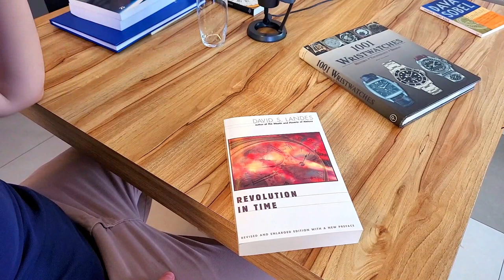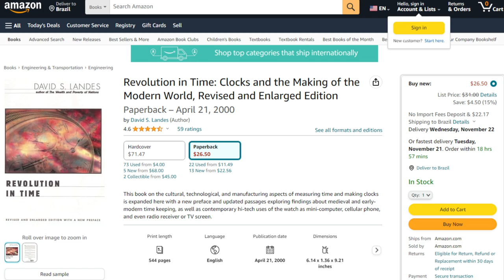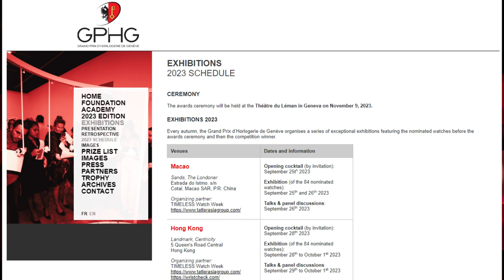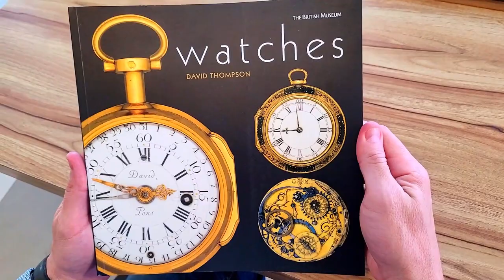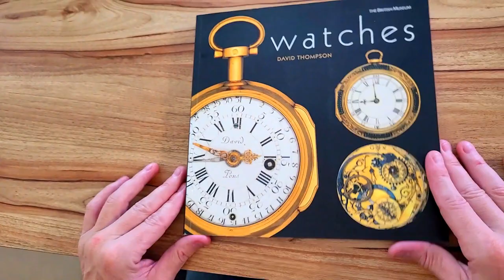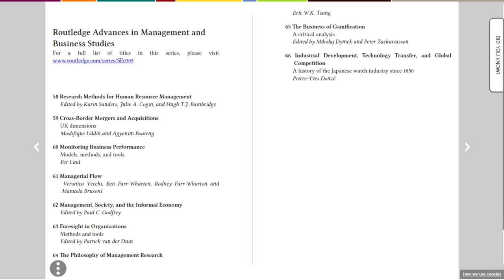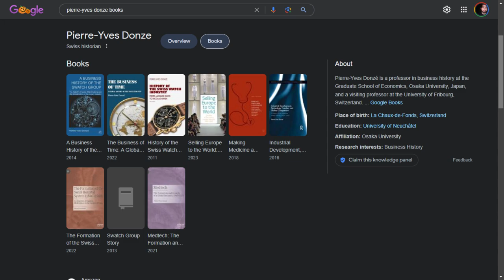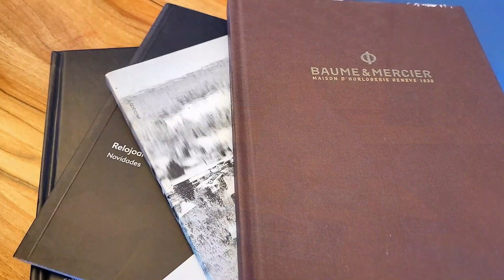O Vídeo dos Livros. Parte 2! Introdução aos livros Horológicos.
Segunda parte dos livros que precisamos considerar quando estamos falando sobre livros horologicos e da relojoaria. Autores como Donzé, Landes, Foulkes são destacados nessa segunda parte. Em breve uma parte 3 especial!
Muito obrigdao e espero que gostem do canal!

Vamos criar a maior comunidade sobre horologia!

Participe do nosso grupo Oficial no Telegram - gratuito!

0:00 - A Revolução No Tempo - David S. Landes
02:41 - Nicholas Foulkes
03:47 - Watches - British Museum - David Thompson
06:56 - Pierre-Yves Donze